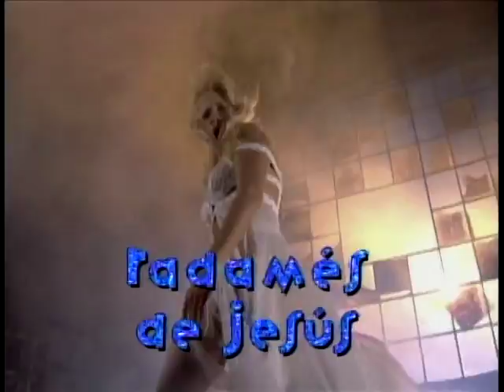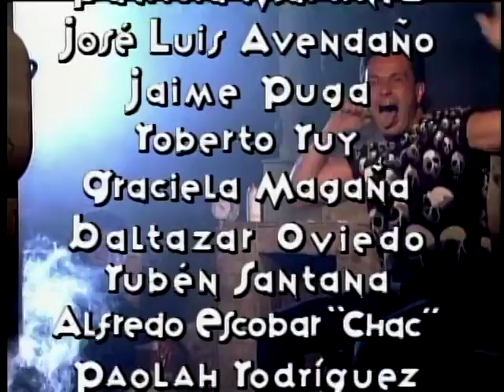VOLVER A EMPEZAR (Entrada y Salida) "YURI"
VOLVER A EMPEZAR(telenovela 1994)